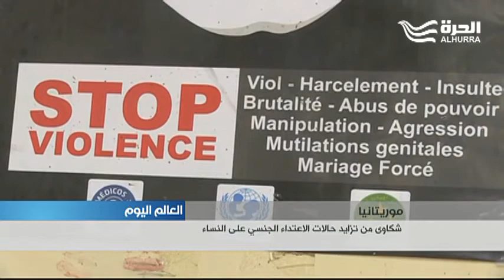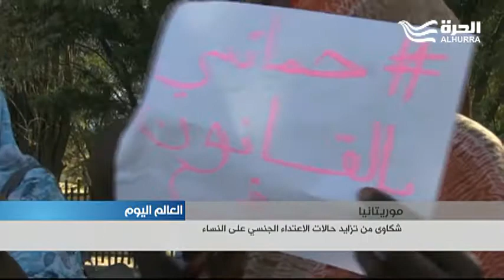موريتانيا... الاعتداءات الجنسية على النساء إلى ارتفاع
هو ما تكشف عنه الشكاوى المقدمة إلى مراكز الشرطة